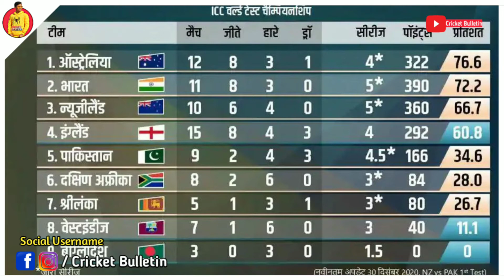Points Table After 40 Matches in World Test Championship 2021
1. Australia

2. India

3. New Zealand

4. England

5. Pakistan

6. South Africa

7. Sri Lanka

8. West Indies

9. Bangladesh

If you Like this video then please don't forget Like👍 and share this video and if you want letest cricket news everyday than subscribe to our chennal and press the bell i con🔔button. NOTE:ALL THE IMAGINES/PICTURES SHOWN IN THE VIDEO BELONGS TO THE RESPECTED OWNERS AND NOTE ME..I AM NOTE OWNER OF ANY PICTURE SHOWED IN THE VIDEO FAIR-USE COPYRIGHT DISCLAIMER *copyright disclaimer under section 107 of the copyright act 1976 , allowance is made for " Fair use" For purposes such as criticism,commenting,news reporting,teaching,scolership,and research.fair use is a use permited by copyright statute that might otherwise be infringing.non-profit,educational of personal use tips the balance in favour of fair use.